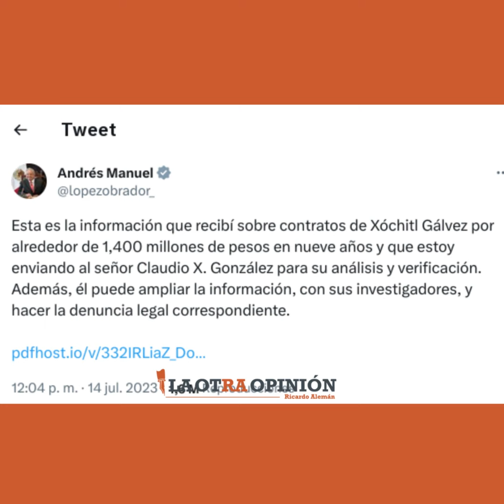Reto al presidente a que demuestre que en 9 años mis empresas han obtenido contratos del GOB:Xóchitl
Video📹 | *“Reto al presidente a que demuestre que en 9 años mis empresas han obtenido contratos del gobierno”: Xóchitl Gálvez*